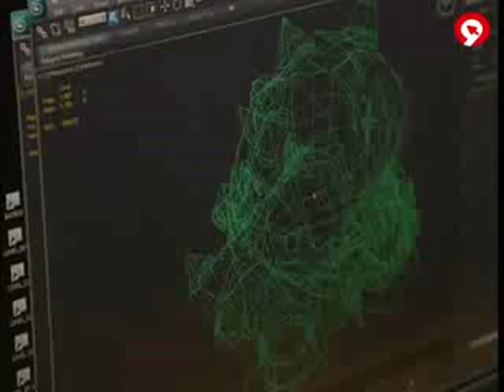Rita Barberá FIRMA CONVENIO CON PRESIDENTA MICROSOFT IBÉRICA, MARIA GARAÑA